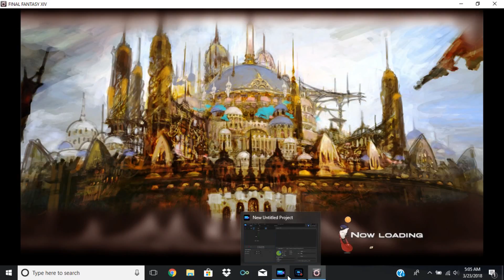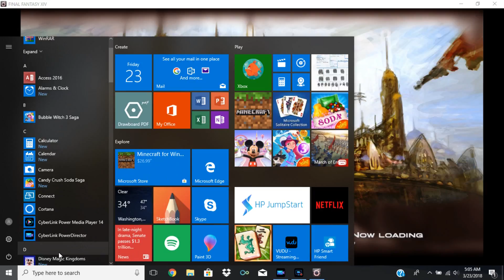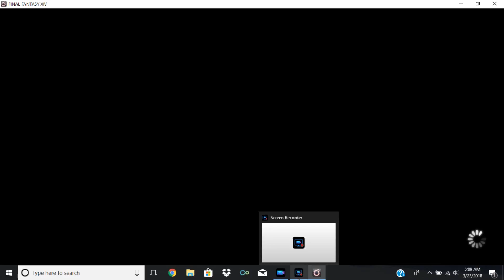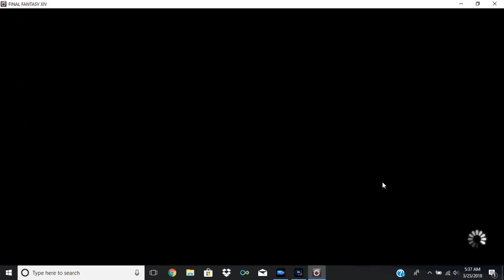Final Fantasy XIV Part 2!